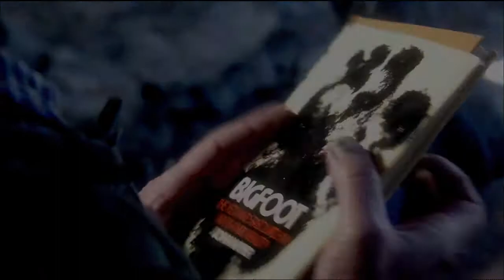Sasquatch Mountain Review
It's the classic story of cops vs. robbers vs...bigfoot!? Check it out in my review of Sasquatch Mountain!